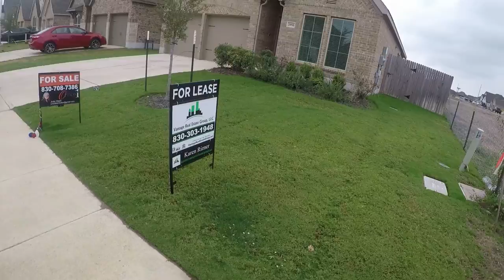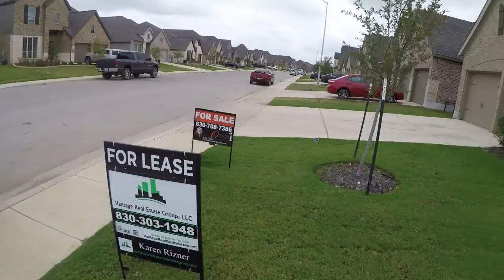Head on Collision while out mowing!!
Back in July we had the worst experience we have ever had in our lives.  Luckily everyone involved walked out of it with no major injuries.  This happened the EXACT DAY OF MY BIRTHDAY.